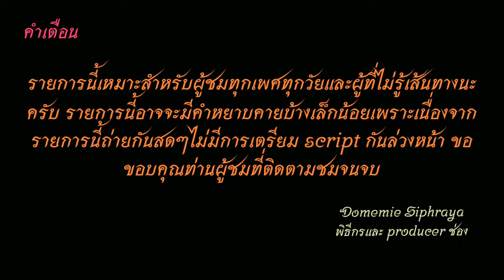Bus land EP.7 รถเมล์​สาย​ 7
รถเมล์สาย​ 7 (สมุทรสาคร)-คลองขวาง-เพชรเกษม 69-บางแค-บางหว้า-ท่าพระ-วงเวียนใหญ่-พาหุรัด-เยาวราช-วงเวียน 22-หัวลำโพง
Bus line. 7 (Samut Sakhon) - Khlong Khwang - Phetkasem 69-Bang Khae - Bang Wa - Tha Phra - Wongwian Yai - Phahurat - Yaowarat - Wongwian 22 - Hua Lamphong
ราคาโดยสาร 8-21 บาท Fare: 8-21 baht
1.ไอจีส่วนตัว domemie
2.เฟสส่วตัว Domemie Nitithorn Kusosillpawut
3.เฟสเพจ ช่อง Youtube Domemie